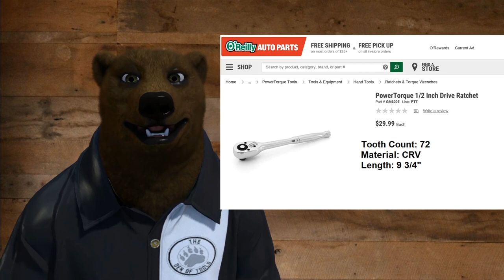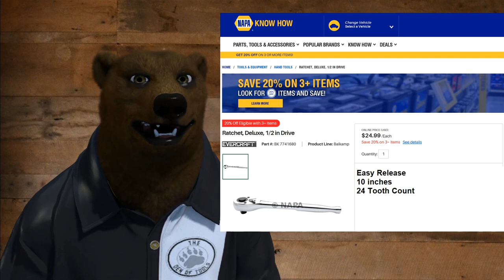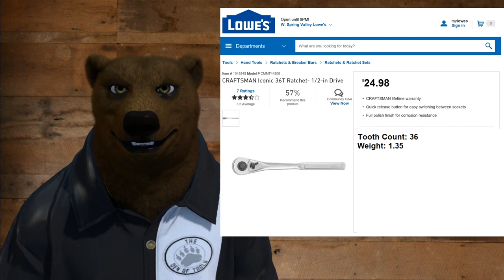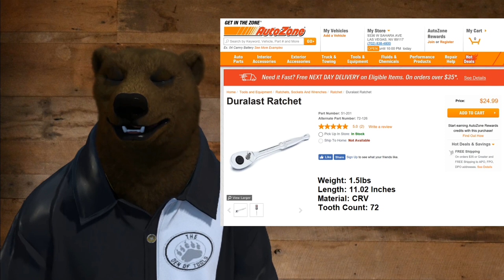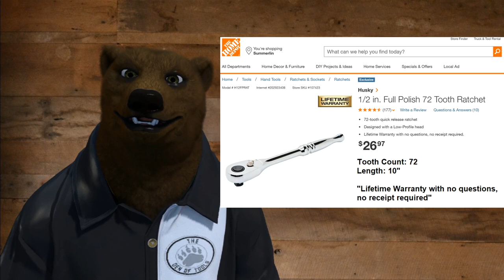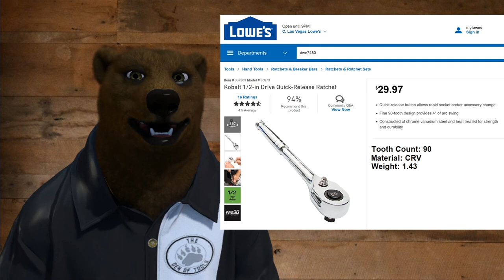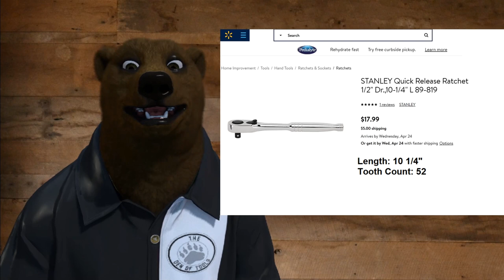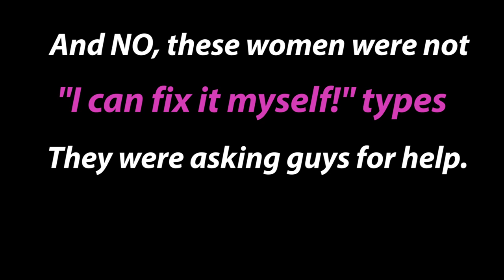Lifetime Warranty? No Questions Asked? (Challenge Accepted)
No Questions Asked Lifetime Warranty?  Challenge Accepted! You guys made me do it, you told me it was "for science"!  I did it and it was way easier than we thought it would be.

#3 Get your copy of The Home Distiller's Workbook